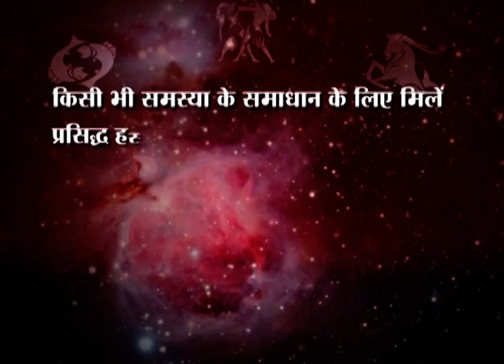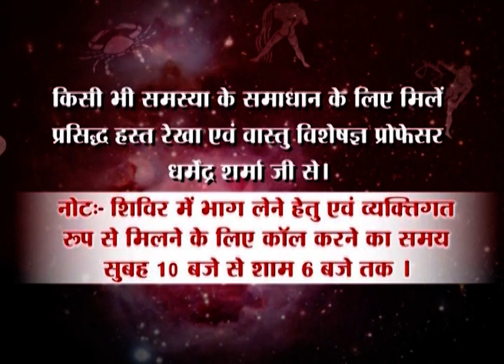भाग्य रेखा प्रदान करती है सुख सौभाग्य - जानें प्रो.धर्मेन्द्र शर्मा जी से